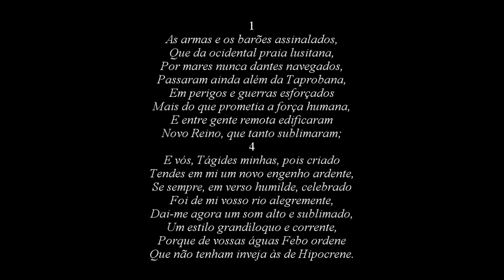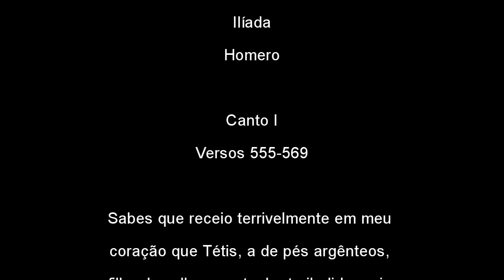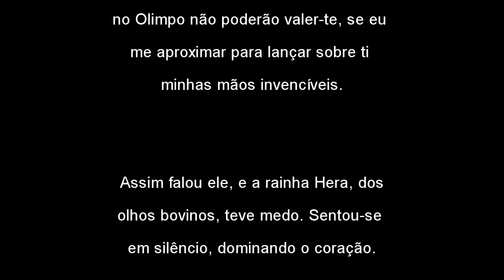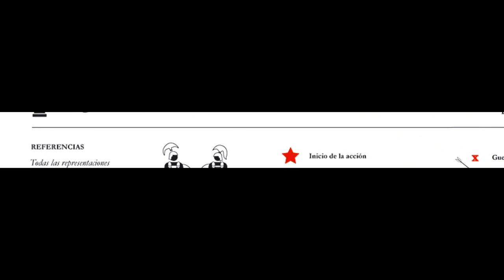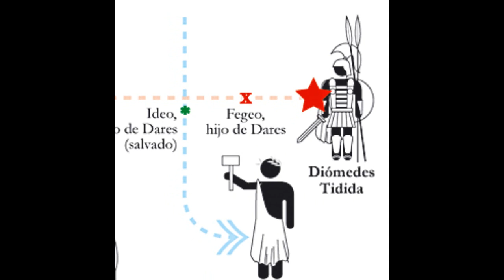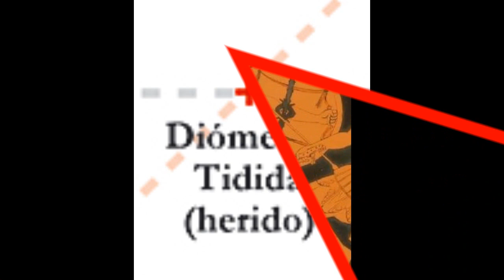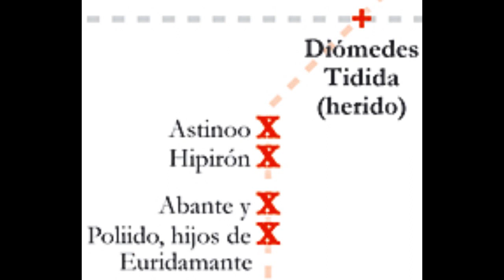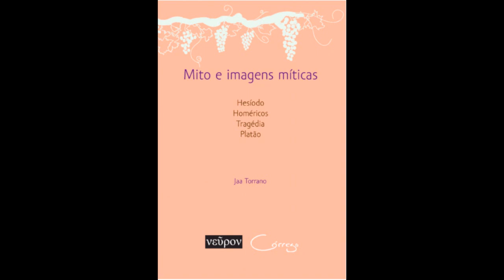Leitura (principalmente) do Canto V da Ilíada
Vídeo-aula lendo e analisando parte da Ilíada.

Bibliografia, fontes e materiais utilizados:
- Cena da luta entre Diomedes e Eneias. Detalhe de vaso grego, c. 490-480 A.E.C.. Atualmente no Museum of Fine Arts de Boston.
- Corpo de Heitor sendo levado para Tróia. Detalhe de um alto relevo de um sarcófago romano, c. 180-200 E.C.. Atualmente no Louvre.
- AIDOO, Benjamin. Coffin Dance. Dança. Twitter do coreógrafo
- CAMÕES, Luís Vaz de. Os Lusíadas. São Paulo: Abril Cultural, 1979. Lidos versos do Canto I, estrofes 1 e 4 (no início do vídeo) e 3 (no fim).
- CRISTAL, Martín. “La Ilíada en gráficos”. In.: El pez volador. Postagem de blog. 2010.
- HOMERO. Ilíada. Edições utilizadas: (a) Tradução de Carlos Alberto Nunes. Rio de Janeiro: Ediouro, 1996. (b) Tradução de Fernando C. de Araújo Gomes. São Paulo: Publifolha, 1998. (c) Tradução de Haroldo de Campos e Trajano Vieira (Apenas o Canto I). São Paulo: Nova Alexandria, 1994. (d) Tradução de Manoel Odorico Mendes. Digitalização do Vol. XXI dos Clássicos Jackson, 1950 (edição de 1874), eBooksBrasil, 2009. (e) Tradução de Alexander Pope. Londres: impresso por W. Bowyer, para Bernard Lintott entre os Temple-Gates, 1715. Digitalizado por Wikisource. s/d. (f) Tradução de Samuel Butler. 1898. Digitalizado por The Project Gutenberg, 2010.
- IGY, Tony. “Astronomia”. Música. Trilha da Coffin Dance, de Benjamin Aidoo. e
- PINHEIRO, Columbano Bordalo. Camões e as Tágides. Pintura. 1894.
- SHAW, Jason. Assasins. Música de fundo na maior parte do vídeo. Site do artista
- SHIMIZU, Kenichi; IWAAKI, Hitoshi et al.. Parasyte – The Maxim. Imagem de Mamoru Uda e Jaw. 2014.
- TORRANO, Jaa. Mito e imagens míticas. São Paulo: Córrego, 2019.
- TRIDA, Mauricio U.. “Isto é um clássico”. In.: Incautos do Ontem. Podcast.